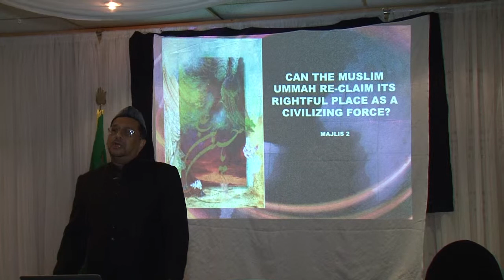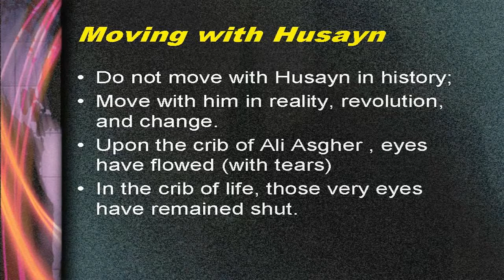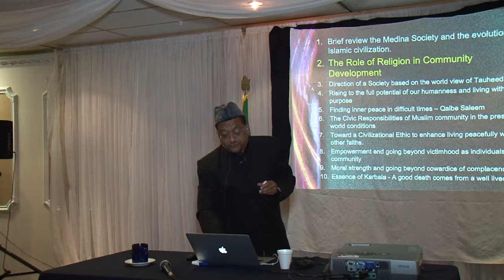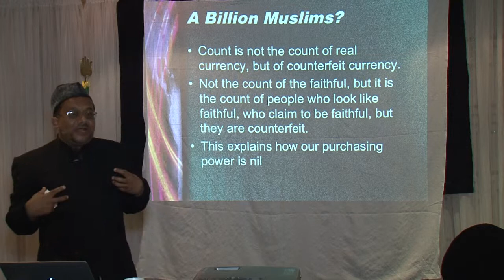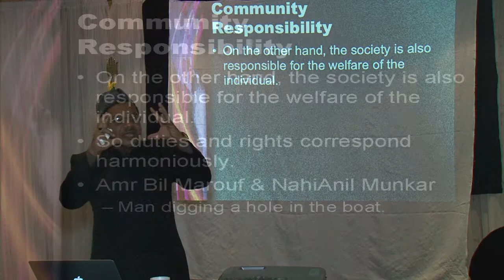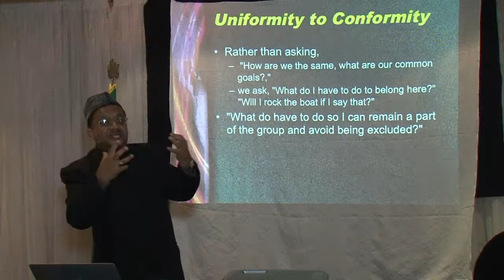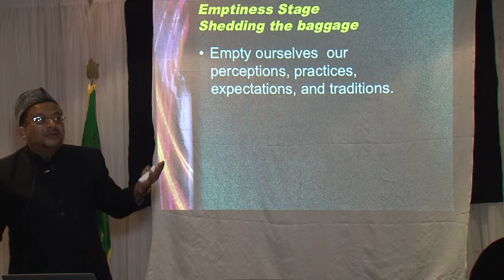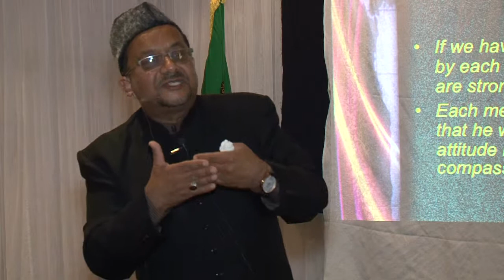2nd Moharram: The Role of Faith Community Development - Dr. Hasnain Walji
Dr. Hasnain Walji talks about the role of faith in community development in order to educate us on how Muslims can once again become a civilizing force.